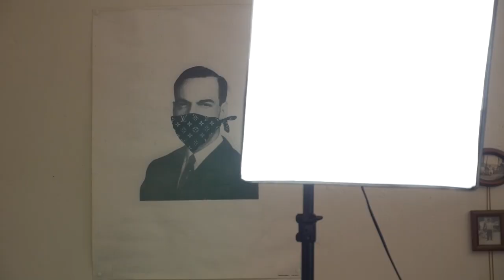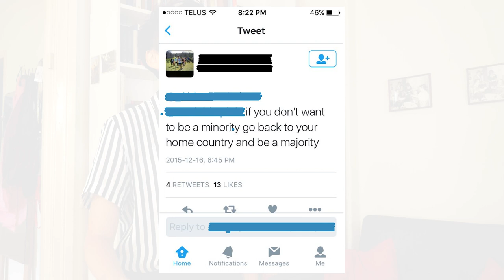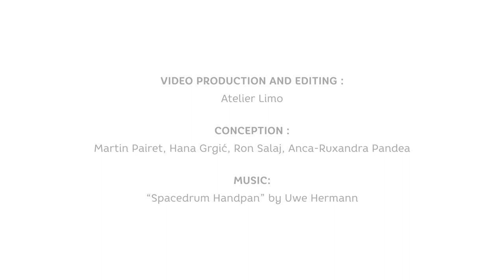Online Course – Week 1: What is Hate Speech?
Hate speech is everywhere today: on the media, online, offline, in the streets and walls. Not a single day passes without us reading hateful comments on the latest music video on YouTube or hearing about the latest controversial Tweet of a politician. But what is really hate speech? How can we define it? In this video, Misheel is giving her first insights to help us to define the phenomenon.

ONLINE COURSE

Week 1

Week 2

Week 3

Week 4

Week 5

HOSTED BY

Mott Foundation

LINKS